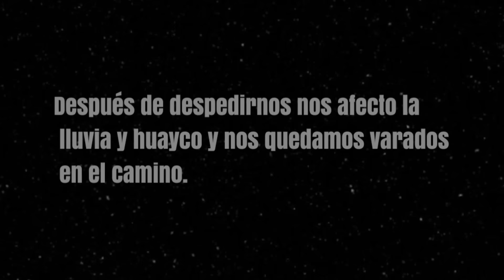Conocí la EXTRAÑA POZA GASIFICADA y todo se salio de control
En las montañas más altas del Perú existe POZAS EXTRAÑAS donde sus aguas salen gasificadas, cuentan q todo es un misterio.
Donde conoceremos a Dalila y Valuis quien es una pareja q vive criando truchas a más de 4000 msnm.